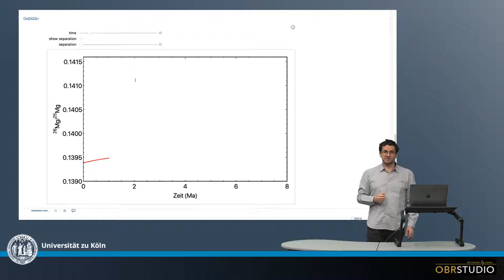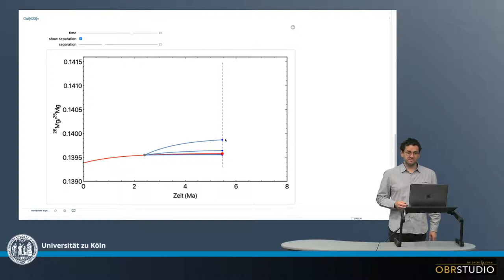Radiogene Entwicklung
Die radiogene Entwicklung unterscheidet sich zwischen Reservoiren abhängig von deren Verhältnisse des Mutter zu Tochter Isotops. Bei hohen Verhältnissen, erhält ein Reservoir hohe Mengen des Radiogenen Tochter-Nuklids und umgekehrt. Je später sich Reservoir separieren, desto geringer ist die Menge an radiogenem Tochter-Nuklid in einem Reservoir. Diese unterschiedliche Szenarien lassen sich im Entwicklungsdiagramm studieren.